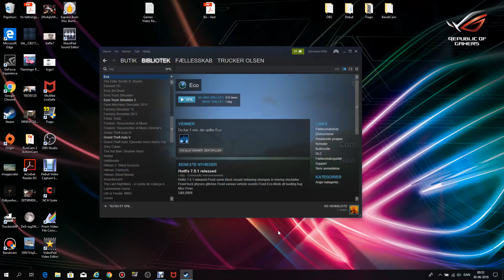MongoTV_1107 - Part 12 - ECO - Der Dunkle Pfad - Day 16 - Olsen Mining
I think the game sound works now on this small test video, but is 1 AM night soon, and i had spendt hole day to mess with this new "Debut" game video recorder, and i had record like 3 houres video and NO sound, and 2-3 with WITH SOUND had been rejected by YouTube.